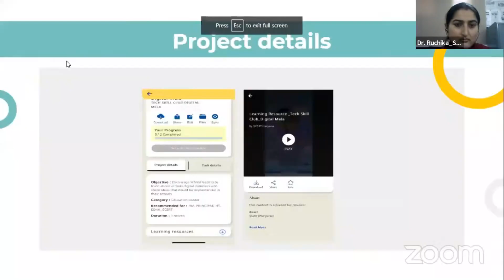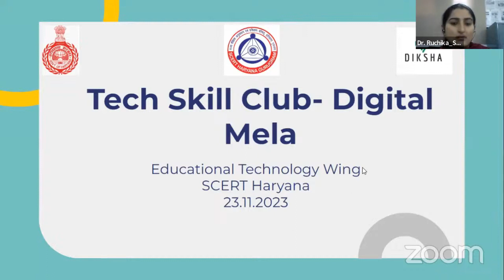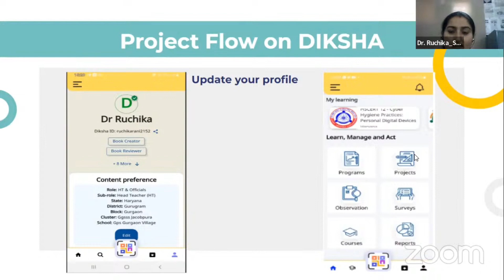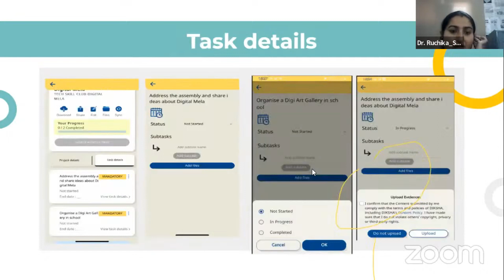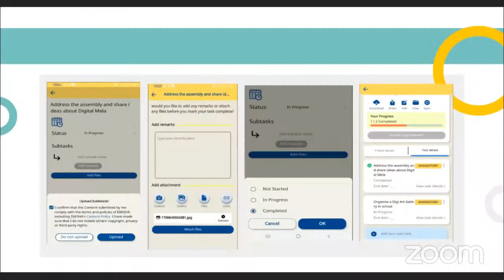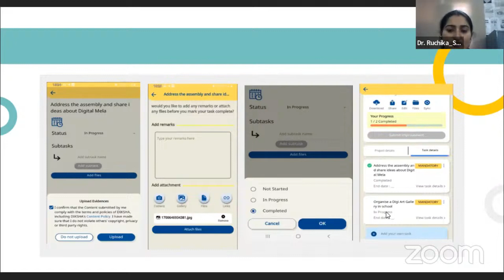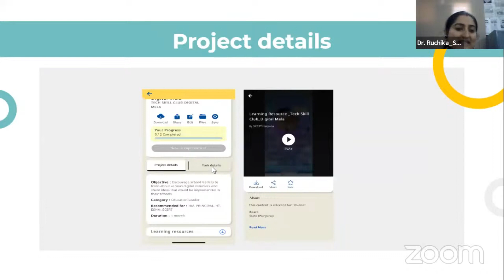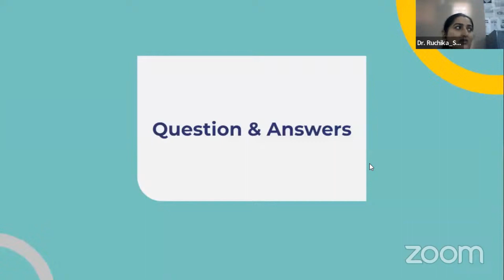How to Upload Digital mela Project on Diksha | MIP | Techskills@School Program